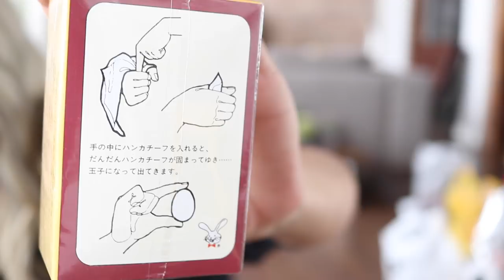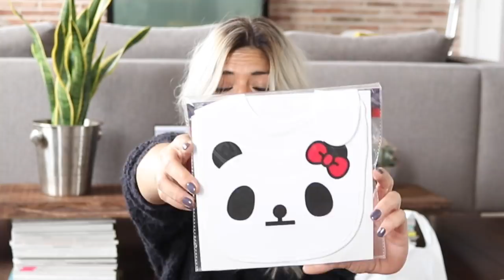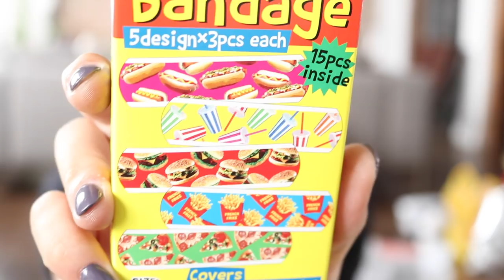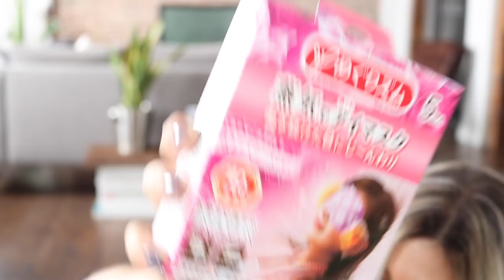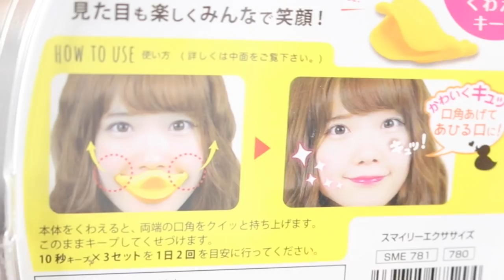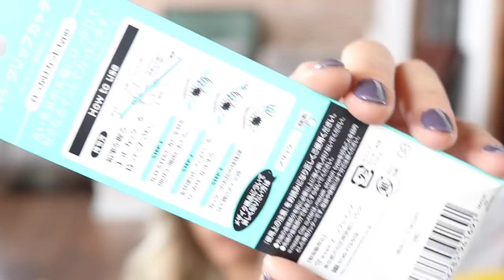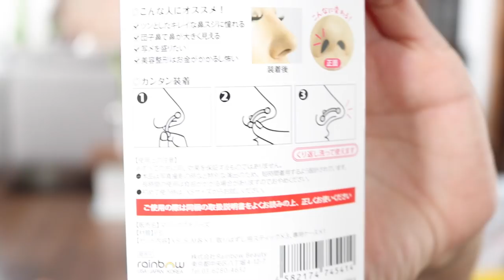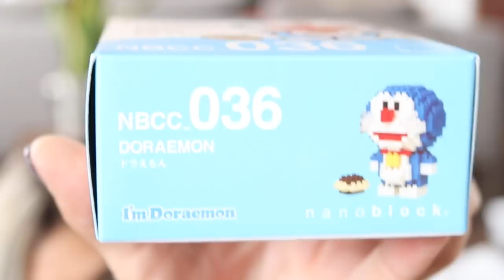SÚPER HAUL FRIKI JAPÓN | Trendy Taste